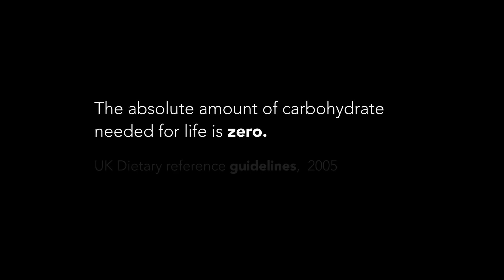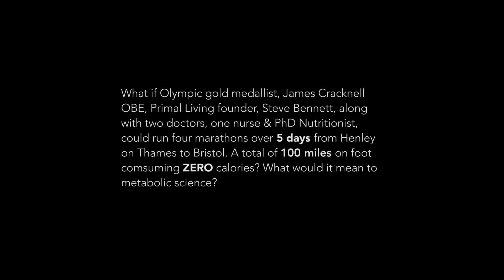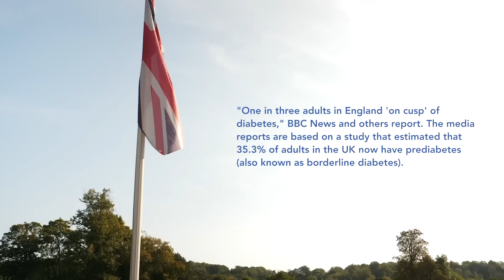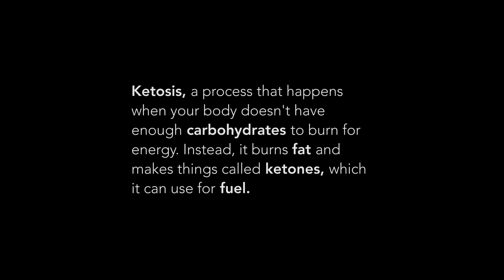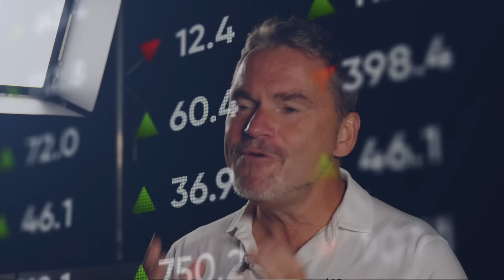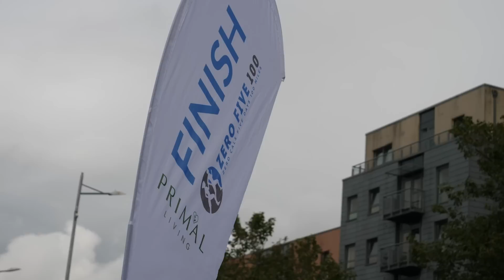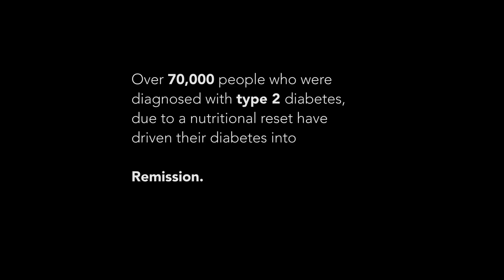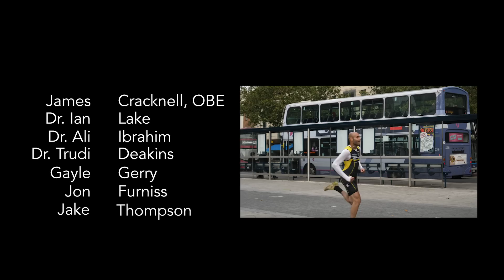Zero Calories - Five Days - 100 Miles Documentary / Full HD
What was 0-5-100?

8 people - Olympic Gold medallist James Cracknell, Steve Bennett, Jake Thompson, Type 1 Diabetic Jon Furniss, Doctor Ian Lake (Type 1 Diabetic), Doctor Ali Ibrahim (Childhood Eating Disorder Phycologist) Nurse Gayle Gerry (Diabetes specialist) and Dr. Trudi Deakin (Dietitian)  are walking/running 100 miles over five days on zero calories. Just water, electrolytes, multivitamin and the odd coffee for some (black of course). ZERO CALORIES!!

This is a health experiment, with medical testing, before, during and after, to see how metabolic flexibility truly works. The hypothesis is that when you turn off incoming food, if you are fat-adapted, you can run off burning your own body fat.

The participants represent ages from 29 to 62, both sexes, 2 with type 1 diabetes, 1 obese person, 1 professional athlete and a health author.

We would like to find out if fasting is both safe and even beneficial when putting the body under stress (like running and walking 100 miles)! Once you kick the CARBs and processed foods, within just a week or two, your body will be more than happy to be a fat burner. In fact it prefers fat burning. ADLIB 0 – 5 – 100

Once you are in fat burning mode, you possess, without hunger, to also switch from incoming food to consuming your stored body fat as energy. Effortlessly,, without hunger, without tiredness!

This to most people always sounds far too fetched -  like impossible or like some voodoo trick. But its not, eventually, once you become metabolically flexible, it’s really easy and straight forward to do…

In-fact it is possibly the single most healthy thing you could EVER do!

Let me remind you about Dr David Sinclair, author of Lifespan – subtitled “Why We Age and Why we don’t need too”, DAVID is probably currently the worlds leading expert in DNA, genes, epigenetics, the understand of our genome and everything basically on a molecular level. He - to me understands cells and why we age probably better than any human on the planet. He has laboratories in the USA and in Australia and has a huge team of scientists working on studying how to live longer. While it’s difficult to summarise all of his brilliant work in just one sentence, he himself offers the following advice, ADVICE that will most likely shock you. He says, “After 25 years of researching aging and having read thousands of scientific papers, if there is one bit of advice I can offer, one sure-fire way to stay healthier, longer, one thing you can do to maximise your life span, right now, it’s this: Eat less often”.

This is nothing revolutionary, of course as Marie Antoinette – “There is nothing new, only that which has been forgotten”!

Hippocrates promoted fasting, especially when ill. Most religions believe in its benefits.

Fasting – allows our bodies to exist in a state of want, more often than most people in the modern world seem to ever chose to do. Yet the health benefits are immense  - its possibly the single biggest thing you can do to add life to your years and years to your life.

Dr David Sinclair believes so and so do I too.
By not Fasting- it  is possibly the furthest road we have travelled away from our primal ancestors.

Dr David Sinclair believes that fasting engages our survival circuitry, telling our longevity genes to do what they have been doing best since primal times, to boost cellular defences, keep organs alive during times of adversity, ward off disease and deterioration, minimise epigenetic change and slow down aging.

If we think back to one of the Blue Zones, where there are high concentrations of centenarians, the Japanese island of Okinawa, children have a calorie intake 1/3rd lower than mainland Japan and even into adulthood, they have a calories intake 20% lower than the mainland. It seems that fasting and food restriction, not to the point of malnutrition, is the answer to longevity and adds both life to years and years to life